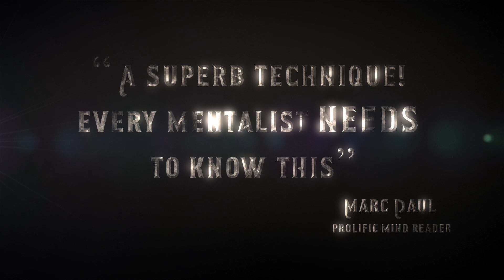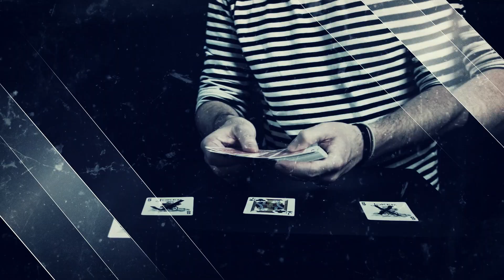Silence by Alexander Marsh || A Propless Ploy You Can Add to Your Stage and Close Up Mentalism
With Silence by Alexander Marsh, you learn a process that you can apply to stage, close up, and propless performances.  It makes your mentalism play BIG, and creates a HUGE amount of drama.

Tell a stranger their star sign, without having them say anything out loud, or write anything down.

Appear to take control of the participant's body as they perform a series of random motions.

"A fantastic way to make your reveals visual!" - Luca Volpe

This method allows you to BE BOLD.

Make an impossible guess about ANY thought a spectator might have. If you get it right, you have pulled off a miracle! If you get it wrong you create a theatrically interesting moment of planned tension.